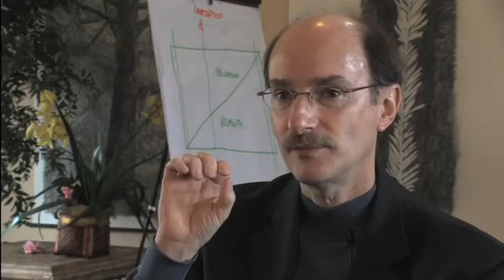Dean Radin: O Projeto Consciência Global | The Global Consciousness Project Leg.PT-BR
Dean Radin fala sobre o Golbal Consciousness Project.